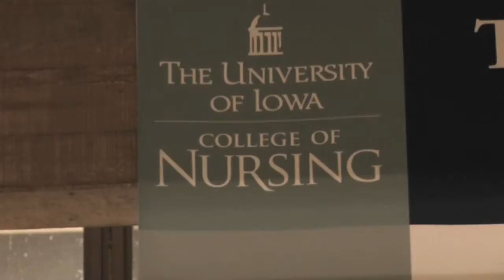Cancer Hits Home